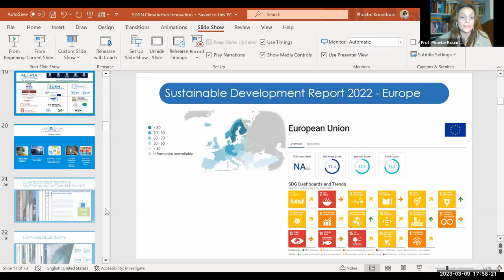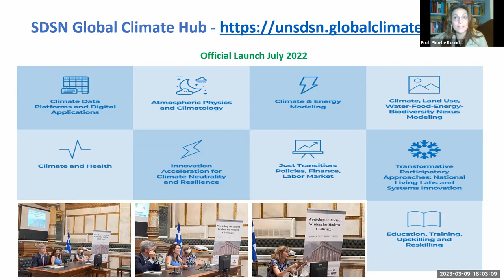Closing Session | Education for Human Security | Mar 7-9, 2023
Session: Closing Session
Event: International Conference on Education for Human Security
Date: Mar 9, 2023

Moderator:
Donato KINIGER-PASSIGLI, Vice President (Social Sciences and Humanities), WAAS

Speakers:
Remus PRICOPIE, President, National Univ of Political Studies and Public Administration, Romania (SNSPA); President, WUC
Phoebe KOUNDOURI, Chair, SDSN Global Climate Hub and Co-Chair, SDSN Europe; Prof., Athens Univ of Economics and Business
Garry JACOBS, Executive Chair, HS4A and President, WAAS